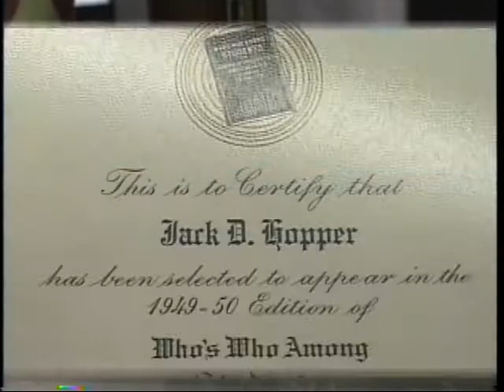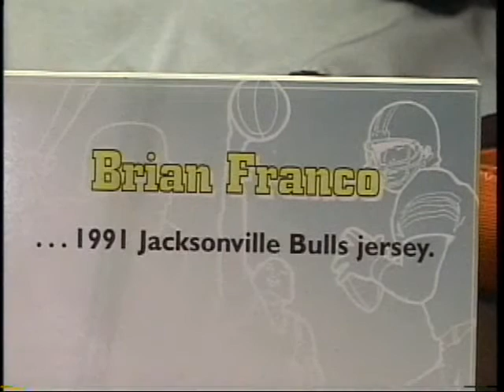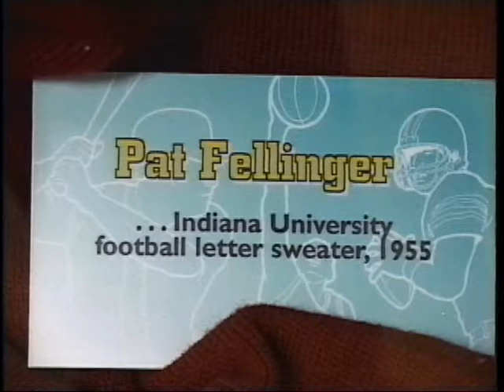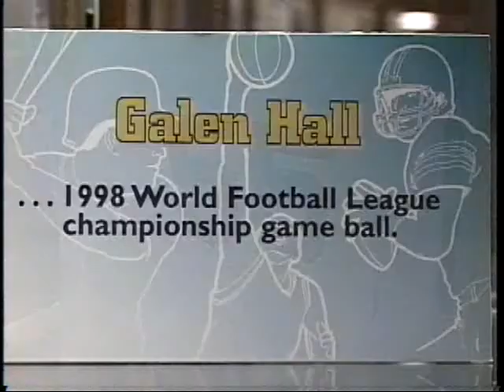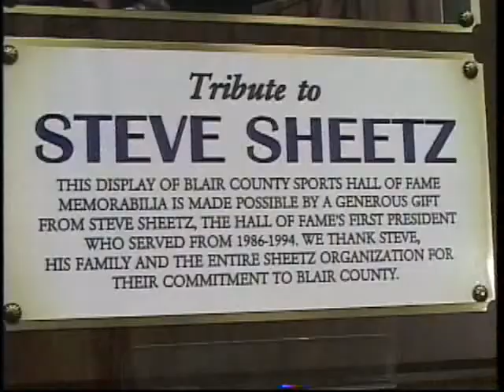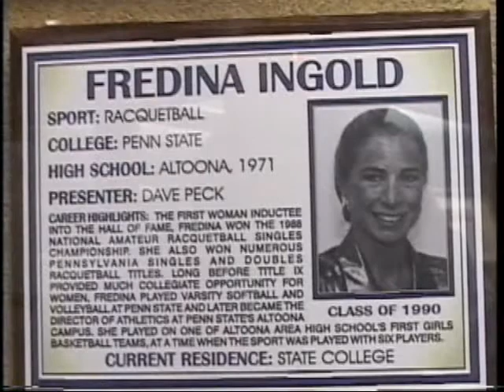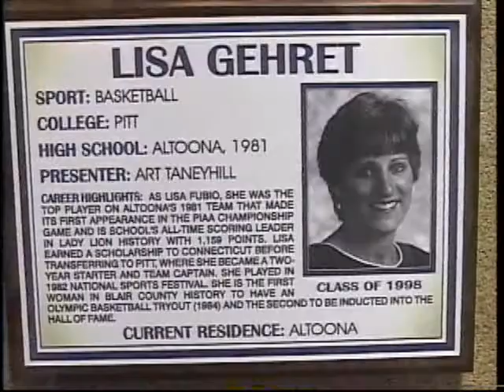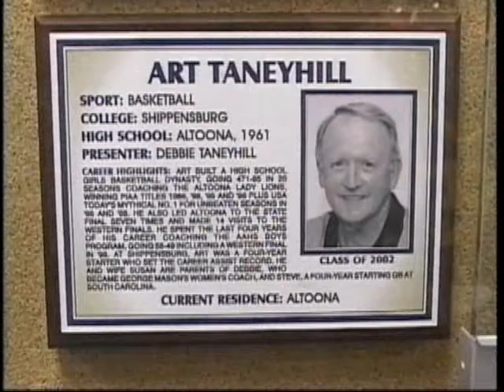Blair County Sports Hall of Fame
Museum and roster.